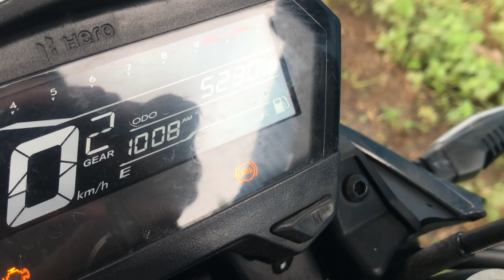Hero Xtreme 125R 2nd servicing cost With bill ✓ 🔥 l important Things while serving Any Bike BS6 Bike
Hero Xtreme 125 service karvane mein Kitna kharch aata hai